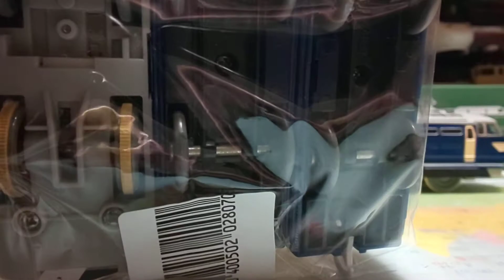【開封の儀】EF66-49はやぶさ開封の儀！！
撮影日令和2年11月20日